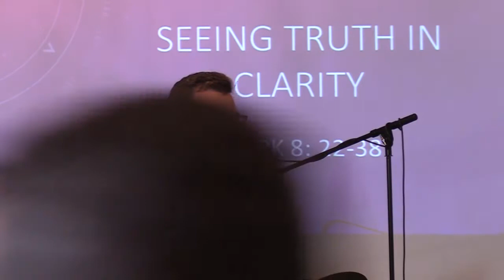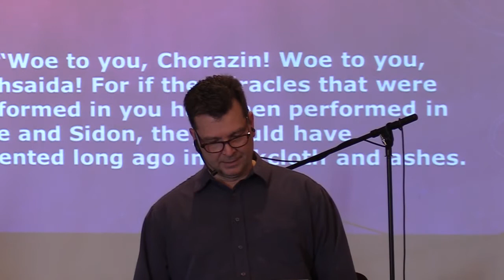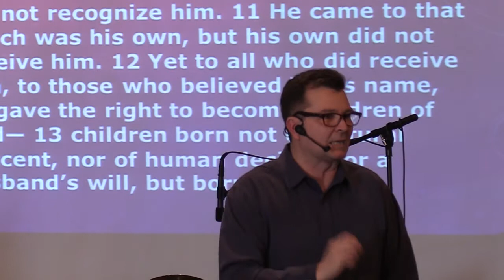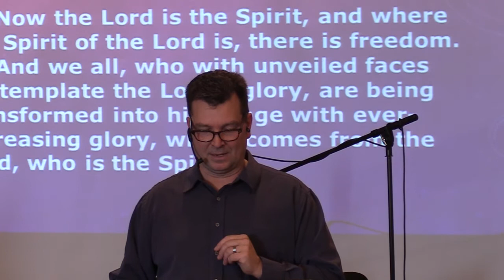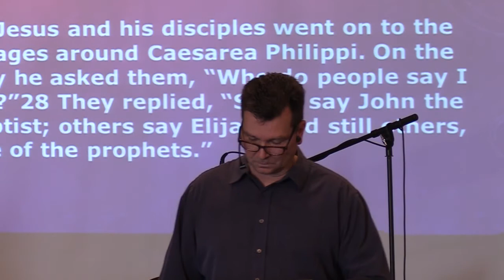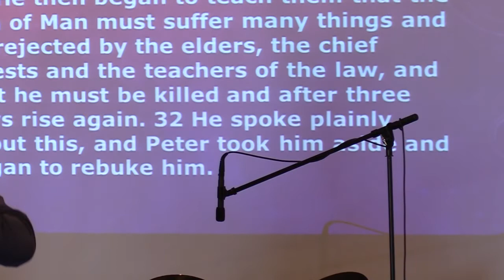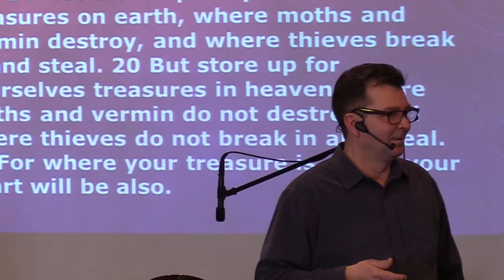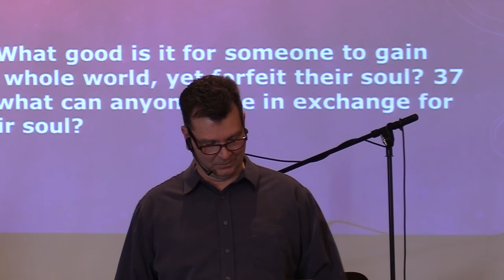Mark 8: 22-38 “Seeing Truth in Clarity”- Pastor Clint Lange - March13, 2022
Sunday, March 13, 2022:  Welcome to Hillside Community Church of 100 Mile.  We are glad you are joining us for today's message, where Pastor Clint Lange continues his sermon series in the book of Mark 8: 22-38 where Jesus  heals a blind man in stages, teaching a lesson about how when he places his hands on a person's life, his goal is to bring ultimate spiritual clarity to that person.